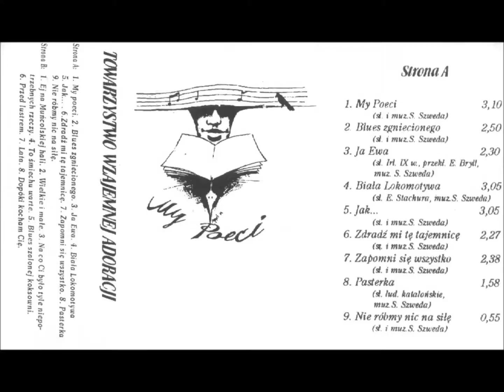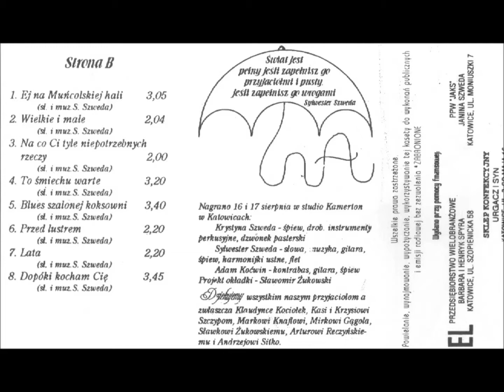DOPÓKI KOCHAM CIĘ - Sylwek Szweda z TWA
Słowa i muzyka: Sylwek Szweda  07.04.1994
(Krysiaczkowi)
Sylwek Szweda - gitara, harmonijki, śpiew, Krystyna Szweda - śpiew, Adam Koćwin - kontrabas
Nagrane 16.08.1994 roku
Zdjęcia: Sylwek Szweda / rysunek i okładka: Sławek Żukowski

( D* B7/5- h7* D7+* D8 G6 G7+ A* G* D7+ D* )

            D*         B7/5- h7*   D7+* D8
Jak kwiat po nocy budzę się,
               G6         G7+ G6  G7+  D*
Dopóki kocham Cię,   dopóki kocham Cię,
               G6         G7+ G6  G7+  D*                ( D* B7/5- h7* D7+* D8 G6 G7+ A* G* D7+ D* ) harm. D

Jak wiosna poprzez zimę mknę,
               C7/9       D*
Dopóki kocham Cię…

   A7                           h7
      Jak po wielkiej burzy serc
  a7                       G6
      Nie zostanie nic
                  D*                       G6    G7+G6      G7+  D*
      Tylko dalej żyć, tylko dalej żyć,  tylko dalej żyć…

solo ( D* Ais7/5- h7* D7+* D8 G6 G7+ A* G* D7+ D* )

Jak wiatru oddech łaknij mnie,
                C7/9      D*
Dopóki kocham Cię…
               G6         G7+ G6 G7+ D*      ( D* B7/5- h7* D7+* D8 )

D*       - X,0,0,7,7,5
B7/5-    - X,0,0,7,7,6
h7*      - X,0,0,7,7,7
D7+*  - X,0,0,7,7,9
D8       - X,0,0,7,7,10
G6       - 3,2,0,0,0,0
G7+    - 3,2,0,0,0,2
A*       - X,X,X,6,X,5
G*       - X,X,X,4,X,3
D7+    - X,X,X,2,X,2
C7/9    - X,3,2,3,3,0